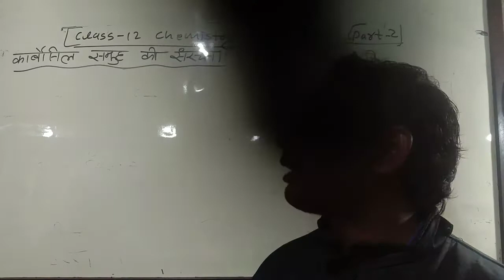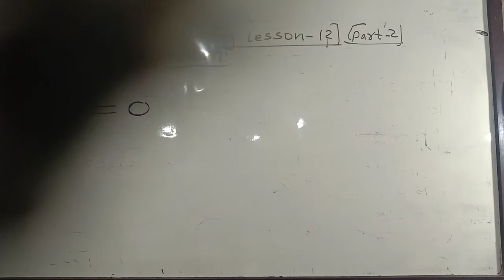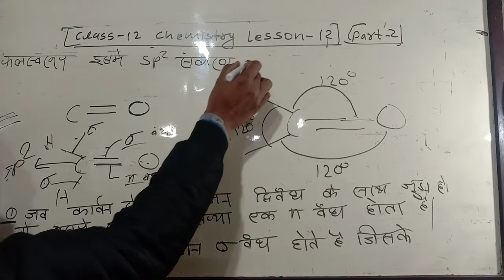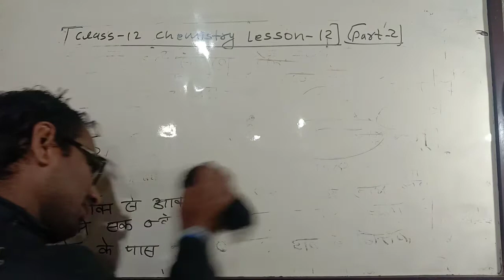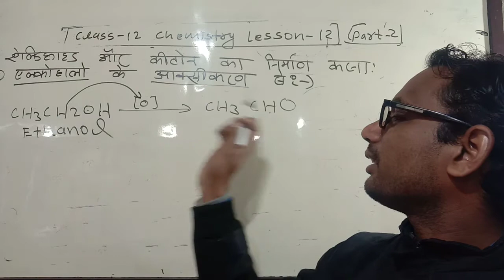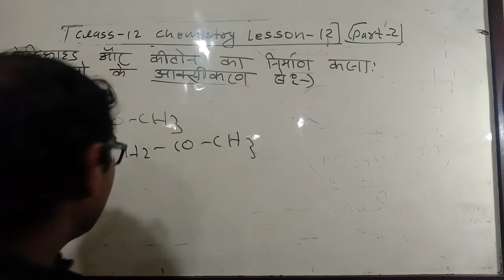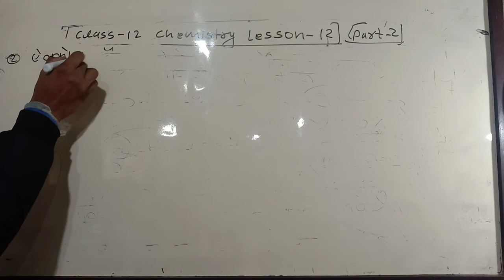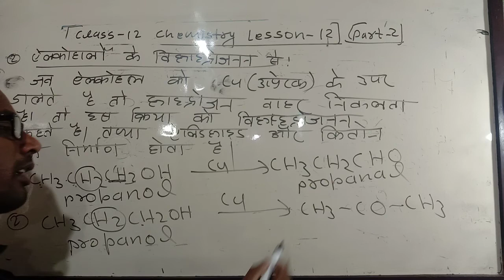class 12 chemistry lesson 12 part 2 कार्बोनिल समुह, एल्डिहाइड और कीटोन का निर्माण